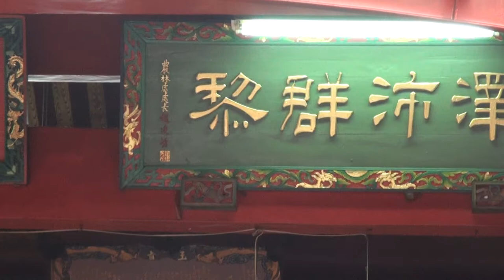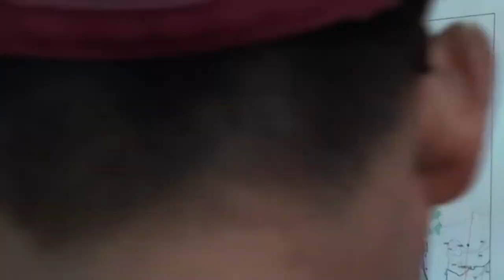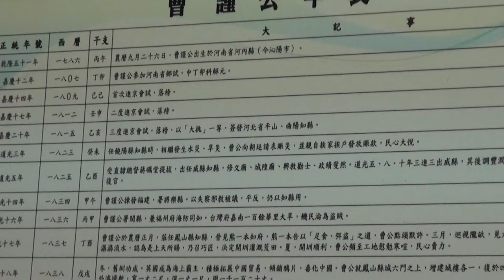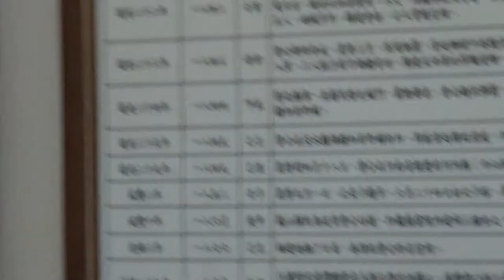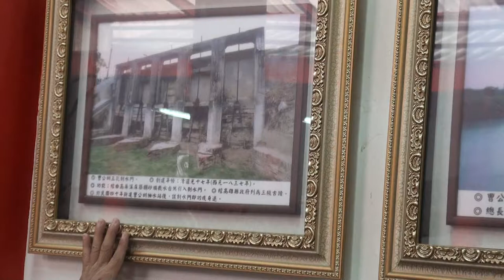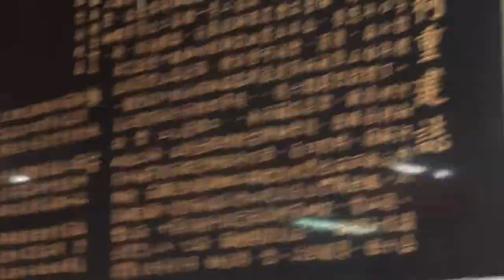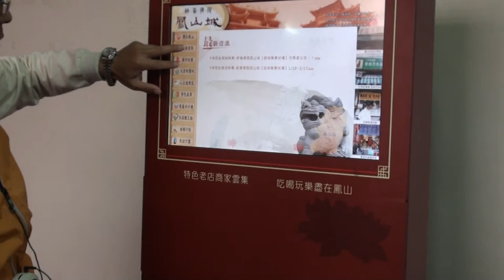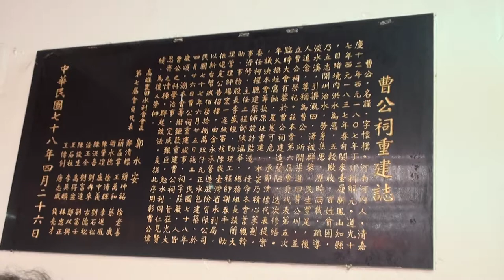00094鳳山城深度自由行 呂勝男 老師 導覽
鳳山城深度自由行
呂勝男 老師-導覽
2013年1月27日(週日)   am8:20--pm5:00

鳳山曹公廟位於鳳山區曹公路曹公國小對面，是紀念清朝一位偉大的水利專家，也是一位愛民如己的知縣（現今稱為縣長）──曹謹。
    曹謹字懷樸，河南河內（今沁陽市）人，幼年時喪父，由母親撫育成人，聰穎好學，嘉慶12年，二十歲參加鄉試，中丁卯科解元（鄉試第一名），連續三次參加京師會試皆未能金榜題名，而由主考官在落第舉人中，以口試「大挑」一等授知縣。道光14年，分發閩縣。16年，署閩縣，兼署福州府海防同知。
　　道光17年（西元1837年）1月，曹謹從泉州帶著幕賓（即師爺）林樹梅蒞任鳳山知縣，適值大旱，農田無法耕作，他在當年夏天，召集諳水利工程的工匠，依照地形高低，開圳鑿埤，開九曲塘，築堤設閘，引下淡水溪(今高屏溪)上游之溪水，以資灌溉田地，紓解百姓乾旱之苦。到了道光18年冬，開圳完成，受惠農田收成都普遍增加一倍，百姓歡樂不已，家家蓋倉存糧，盜賊也不再發生。
　　曹謹在開圳引水之時，也加強鳳山縣城的防禦工事，在縣城的六個大門之上，各增建城樓一座，並在東北、東南、西南、西北四個角落，築六座砲台，疏濬濠溝，寬一丈二尺，深一丈一尺，周圍一千一百二十丈，使縣城更加鞏固。
　　道光21年，鳳山縣城又逢旱災，眾議籌築新圳，曹謹請歲貢生鄭蘭（興隆里人）、附生鄭宣治（赤山里人）率眾開鑿大圳，自九曲塘起，迄下草潭止，經歷二年，新圳開鑿時，曹謹已陞淡水廳同知，地方仕紳為紀念他籌創之功，乃命名為「曹公新圳」，灌溉系統也由鳳山地區延伸到左營一帶。
　　曹謹道光21年（西元1841年）農曆7月26日到淡水廳任同知時，對防禦英艦犯台、緝獲海寇、平息漳泉械鬥著有功續之外，針對淡水民風，在任四年多，興文教，崇實學，刊孝經、設鄉塾、到明倫堂宣講聖學。並捐俸銀，協助淡水「學海書院」早日完工，淡水文風因而大盛。
　　道光25年（西元1845年）10月，曹謹積勞成疾，告病還鄉，道光29年閏四月過世。淡水士民思其遺愛，立「德政祠」奉祀其神位。
咸豐10年（西元1860年），鳳山縣士民為追崇曹謹功德，在縣署東側的鳳儀書院內，建「曹公祠」奉祀其神位。
　　光緒26年（西元1900年），日據時代台灣總督兒玉源太郎出巡鳳山，見「曹公祠」年久傾圯，捐資倡建，在曹公路現址重建「曹公祠」，並訂每年國曆11月1日為曹公誕辰，舉行祭典迄今。民國60年，高雄農田水利會整建「曹公祠」，移五座石碑並立於曹公紀念亭內，供民眾瞻仰曹公偉大功績。民國81年農田水利會扶鸞請示，玉帝降旨認為曹公興建水利有功，准予雕塑金身晉升神格，11月1日曹公誕辰時，將原有的「曹公祠」改名為「曹公廟」。